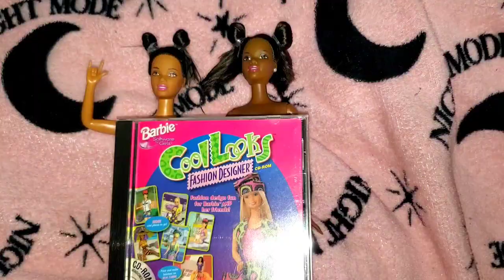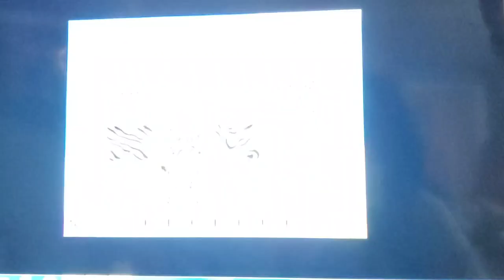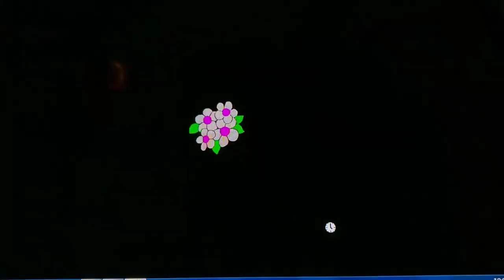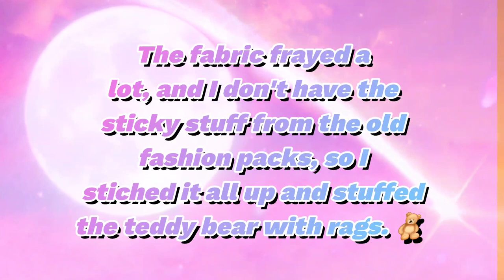Making Sailor Moon clothes in Barbie Cool Looks Fashion Designer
I used my older computer for this, having the game run as if it was on a Windows XP.

Buy a book and help me support my dreams:
Ki-Chan: Demon Hunter isn't the only book I'm known for.

Want more Sailor Moon fun?

Come and "Like" me on Facebook to see more Sailor Moon and anime stuff: